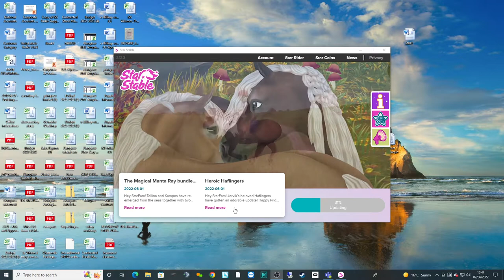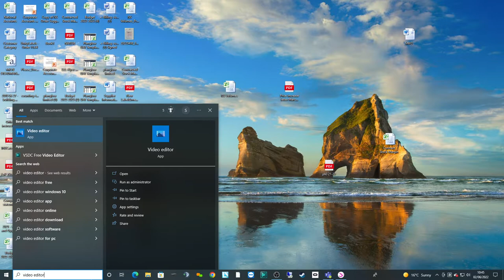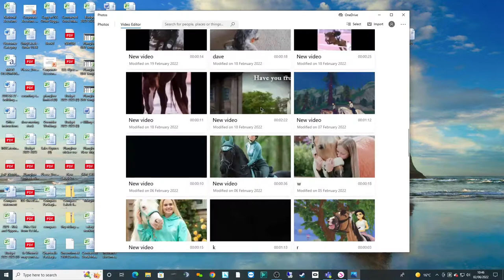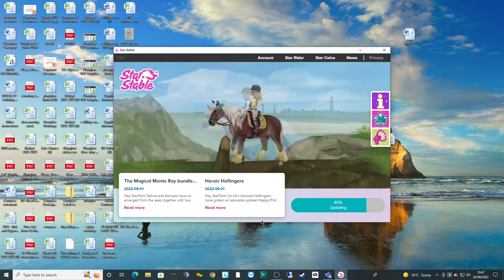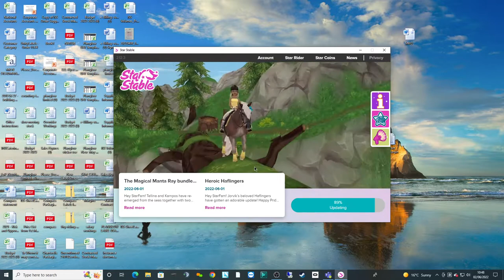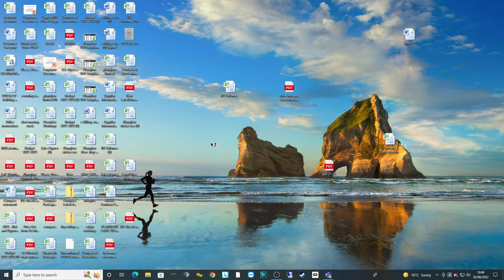A long overdue SSO training time! 😘 | Willow Spidercat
I post Roblox and Star Stable Online  videos! ( Obsessed gamer ) I try to post as oftenly as possible to around 2-3 times a week :3
You will see here: training, IP, Roblox, Star Stable and more!

Stay Brave ❤

▼▬▬▬▬▬▬ FAQ ▬▬▬▬▬▬▼

❤ What Editor do you use?   VSDC Video Editor

❤ What recording software do you use?   OBS Studio

❤ How can I contact you?     Through discord mainly my username is Kittyforever#7214

❤ What club are you currently in? Invisible Professors

❤ What server are you on?     Unicorn Forest, United Kingdom 2

❤ Can I come meet you on SSO or Roblox?  Of course come over any time don't be shy!

Charlotte Doport aka Ace: Husband
Strawbs_Playzz/ Sofia PB aka Strawbs / Barry: BFF
Raspberry123 aka Ras  : BFF
Caitlin Fallray aka Cait: Friend

Sub goals:

10 ✅
20 ✅
25 -
50 -
100 -